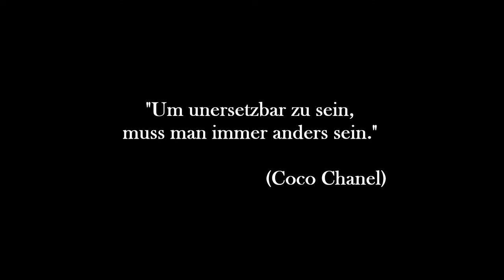Januar Favoriten 2018 // Beste Beauty Produkte // Meine Top 8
Es gibt immer mal wieder Produkte, die ich wirklich regelmässig nutze oder die ich einfach neu für mich entdeckte habe. Jeden Monat zeige ich dir meine Liebsten Schätzchen. Starten wir mit dem Januar 2018.

Dani

SHOP EMPFEHLUNG
Abnehmen, Anti-Cellulite, Anti-Aging und Gesundheit: